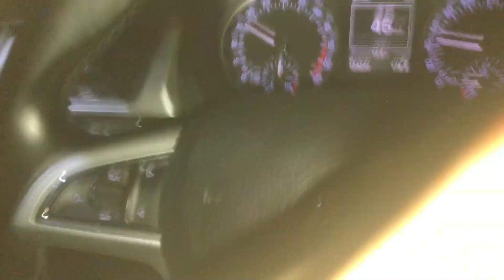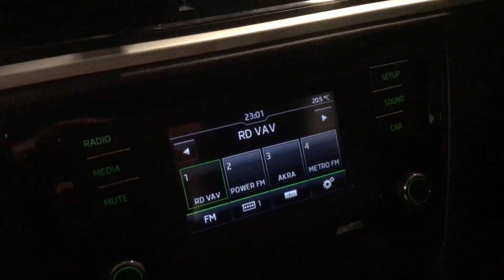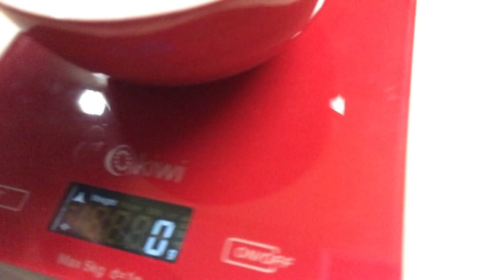ANABOLİK YAŞANTI #2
İstanbul zeytinburnu başakşehir arası geçen bir hayat ama nedense cok hype
zyzz jeff seid chris bumstead
gokalaf
gym kong
güray aydın